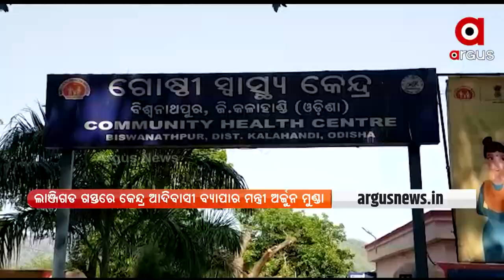Union Minister for Tribal Affairs Arjun Munda's visit to Lanjigarh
Union Minister for Tribal Affairs Arjun Munda's visit to Lanjigarh, he had conversation over tea.